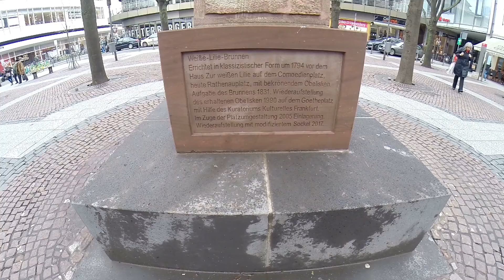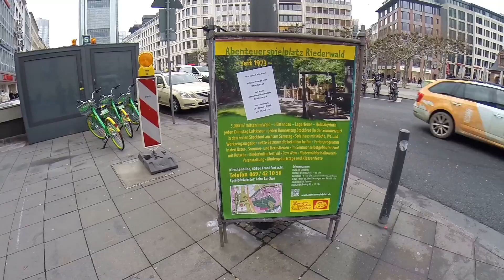Frankfurt im Januar 2018-Biebesheim-Groß-Gerau-Wien-Mannheim-Bensheim-Heppenheim-NY-Rom-Paris